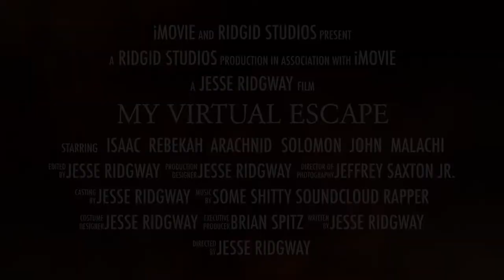My Virtual Escape | Official Trailer (2018) [Shitty Version]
If you ever want someone to get into My Virtual Escape, show them this first.